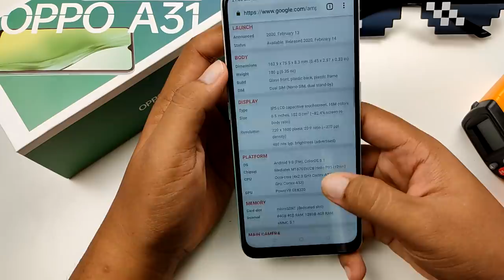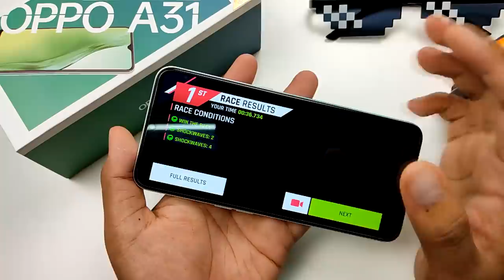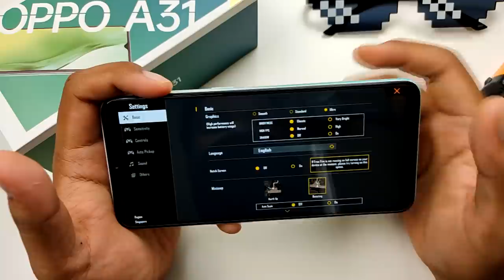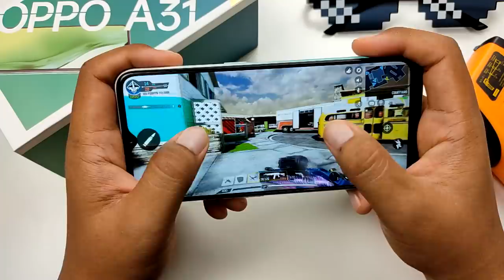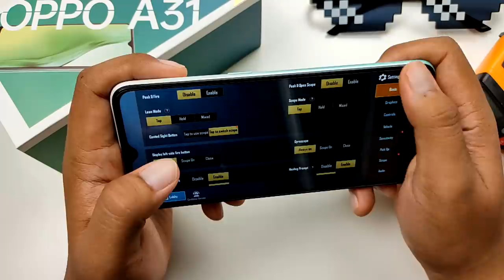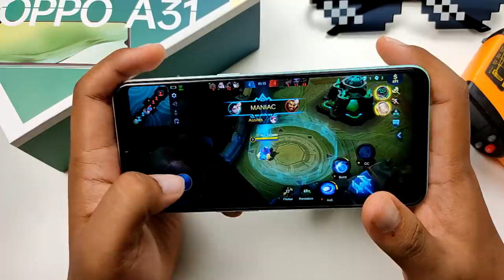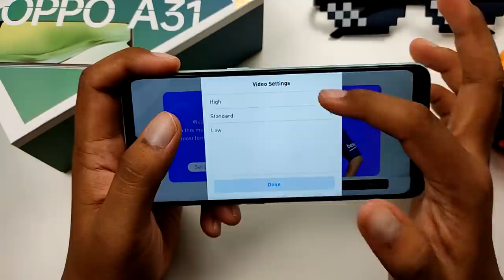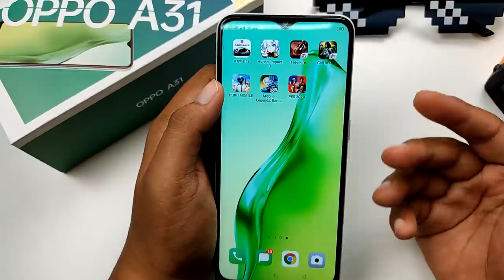[GAMING] OPPO A31 Boleh Ke Main Game Grafik Tinggi???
Jom kita test main game dekat Oppo A31.Mampu ke peranti ni main dengan game game popular dengan grafik yang tinggi?